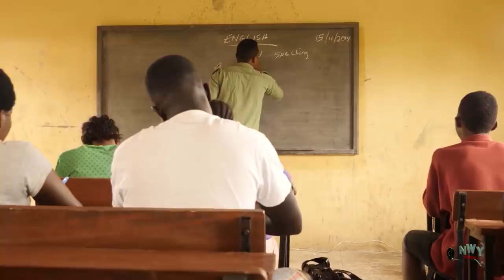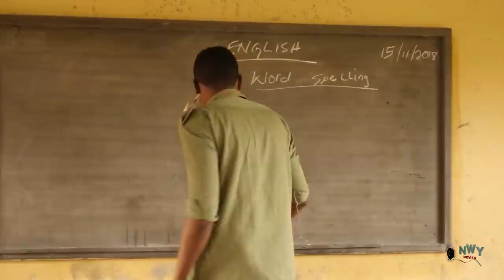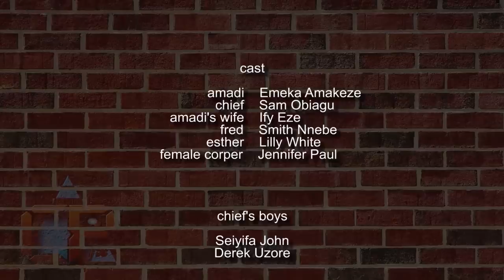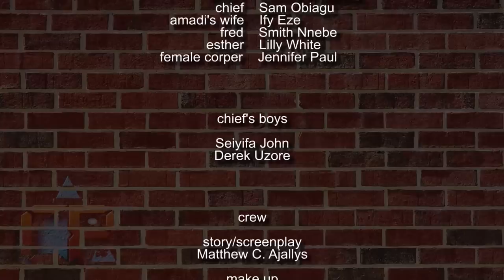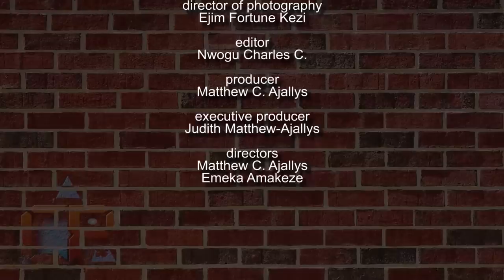Marriage Apart - (New Movie) 2019 Latest Nigerian Movie